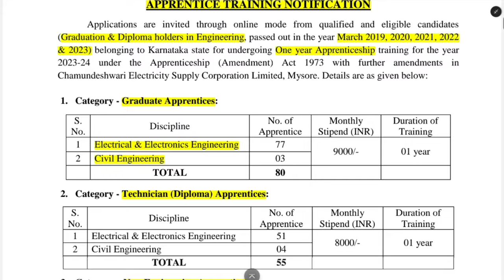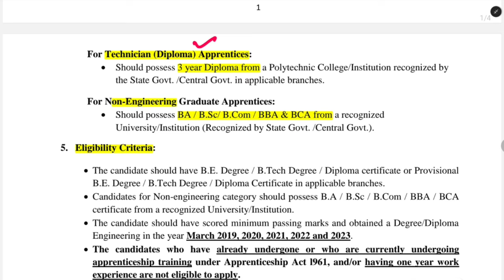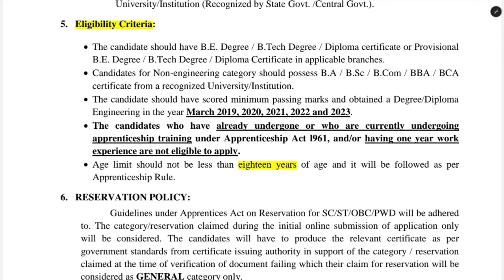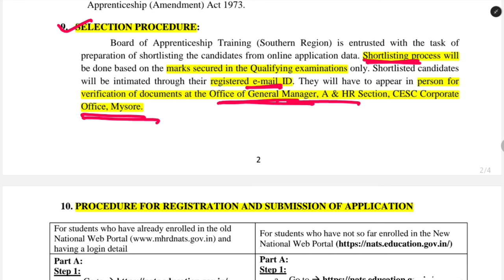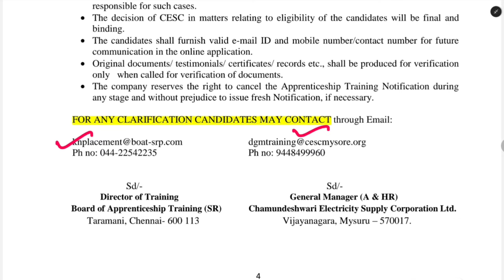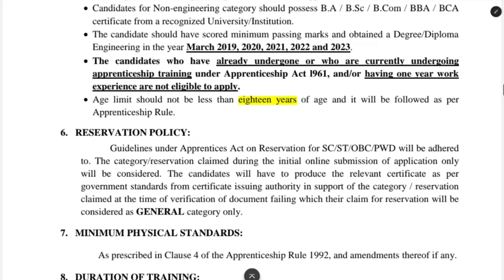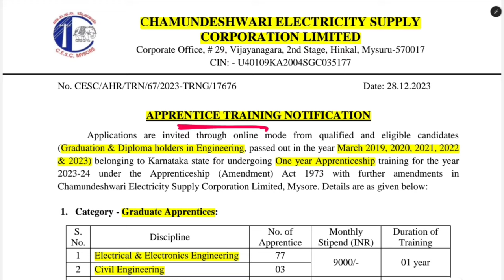CESCOM Recruitment-2024 | CESC Mysore Recruitment 2024 | Apprenticeship Recruitment | Udyoga Mahiti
CESCOM Recruitment-2024 | CESC Mysore Recruitment 2024 | Apprenticeship Recruitment
Hello Friends,
IMPORTANT LINKS:-
In this video, i shared complete information regarding "CESCOM Recruitment-2024 | CESC Mysore Recruitment 2024 | Apprenticeship Recruitment". If you watch this video till end you come to know "important dates, vacancy details, age criteria, education criteria, application fee details, selection process, syllabus etc of the concerned job.
SEARCH THIS VIDEO:-
CESCOM Recruitment
CESCOM Recruitment-2024
CESC Mysore Recruitment 2024
Apprenticeship registration
chamundeshwari electricity supply corporation limited
CESCOM
chamundeshwari electricity supply corporation limited recruitment,
yuva nidhi scheme apply online
how to apply yuva nidhi scheme
yuva nidhi online application
udyoga mahiti
Karnataka Udyoga Mahiti